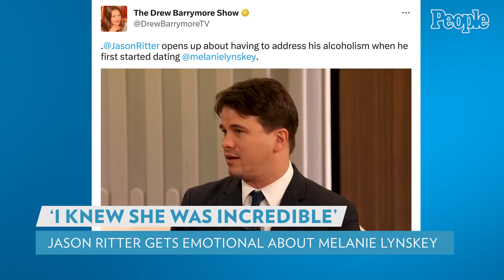Jason Ritter Gets Emotional Speaking About His Alcoholism Before Marrying Melanie Lynskey | PEOPLE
Jason Ritter became emotional talking about his relationship with alcohol when he first started dating his now-wife Melanie Lynskey.

The Emmy nominee opened up about his experience with alcoholism early on in his relationship with the Yellowjackets actress during Wednesday's episode of The Drew Barrymore Show.